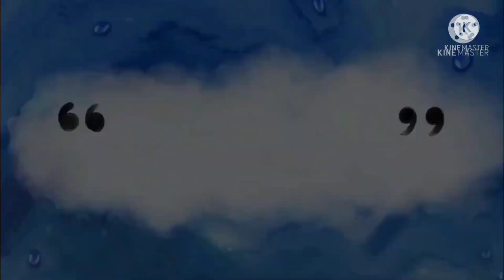Shuttle tatting saree tassel design using beads | Lesson - 7 (kannada version) - Needle and Craft !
If you like the video plz give 👍 and share your valuable comments !!

❤️ Pinterest ❤️  Needle and craft